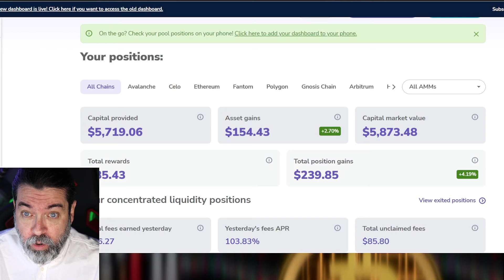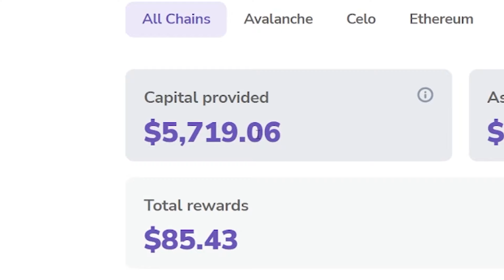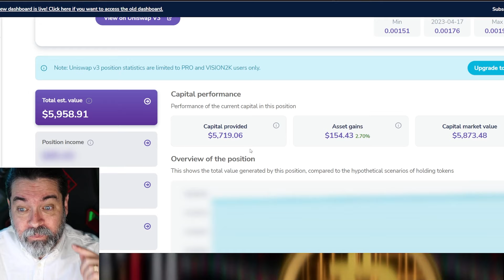COMO GANHAR R$1.850 TODOS OS MESES TE ENSINAREMOS COMO FAZER COM DEFI - AVENGERS DO DEFI T. 04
GRUPO VIP PARA A TURMA 04 DOS AVENGERS DO DEFI
ABERTURA DAS VAGAS DIA 20/04 POR APENAS 24HS
INÍCIO DAS AULAS DIA 27/04
AULA AO VIVO DIA 29/04 AS 13h Brasilia

BAIXE NOSSO APP CALCULADORA DCA NA PLAYSTORE (controle seu preço médio)

EXCHANGES QUE USO REGISTREM-SE EM TODAS

Canais Oficial no Youtube